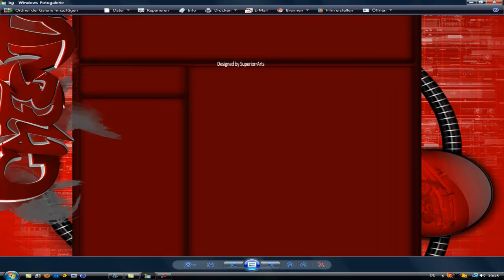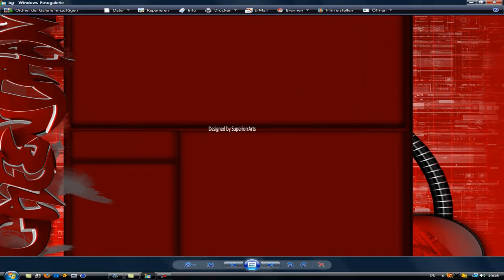GREENDRANK Background Video